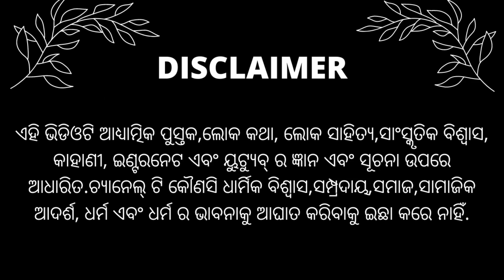ମୃତ୍ୟୁ ପରେ ଆତ୍ମା ସ୍ଵର୍ଗ-ନର୍କ ଯାଏ ନା ୮୪ ଲକ୍ଷ ଥର ଜନ୍ମ ନିଏ ।where soul goes after death.Gita Gyan.odia.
Vidio title-ମୃତ୍ୟୁ ପରେ ଆତ୍ମା ସ୍ଵର୍ଗ-ନର୍କ ଯାଏ ନା ୮୪ ଲକ୍ଷ ଥର ଜନ୍ମ ନିଏ ।where soul goes after death.Gita Gyan.odia.

Language-odia

ମୃତ୍ୟୁ ପରେ ଆତ୍ମା ର କଣ ହୁଏ ? ଆତ୍ମା ସ୍ୱର୍ଗ କୁ ଯାଏ ନା ନର୍କ କୁ ନା ୮୪ଲକ୍ଷ ଯୋନି ମଧ୍ୟ ରୁ ଗୋଟିଏ ରେ ଜନ୍ମ ନିଏ ,ତାହା କିଏ ନିର୍ଧାରିତ କରେ।ଆଜି ର ଭିଡିଓ ରେ ଆଜି ଆମେମାନେ ଏମିତି ହି କିଛି ପ୍ରଶ୍ନ ର ଉତ୍ତର ଜାଣିବାକୁ ପାଇବା ।

What happens to the soul after death?
Who determines where the soul goes  heaven or hell  or one of the 600,000 vaginas.

my other vidio-